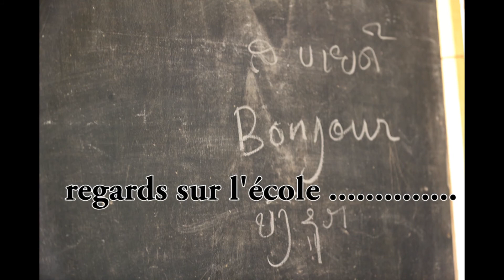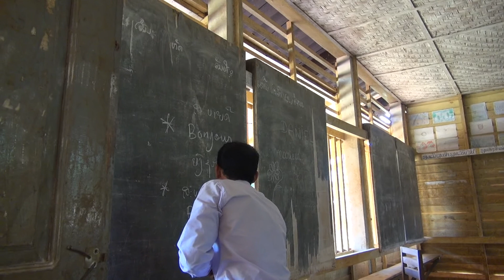Laos et les écoles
regard sur l'école dans les petits villages de campagne au Laos
proche de Nong Khiaw au bord de la rivière Nam Ou et rencontres sur la route au nord de la province de Luang Prabang